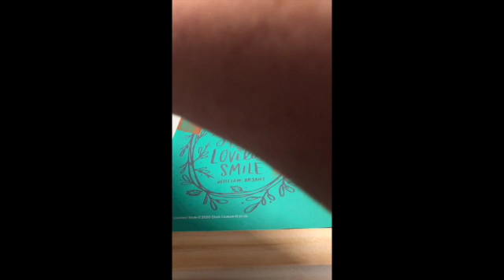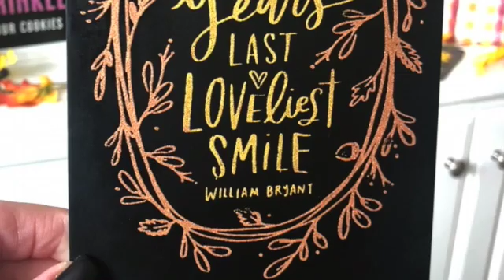How to use Chalk Couture: Loveliest Smile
Fall/Autumn Home Decor piece